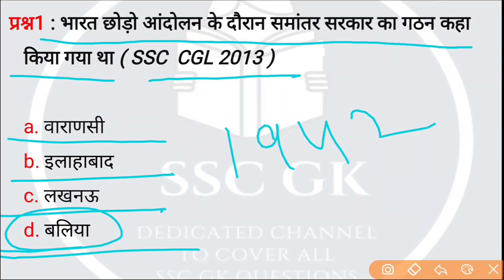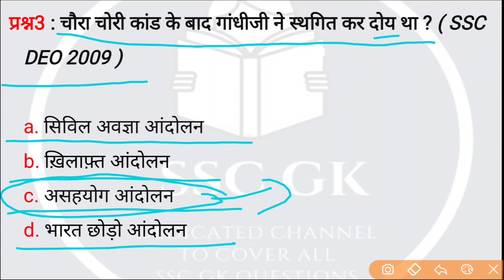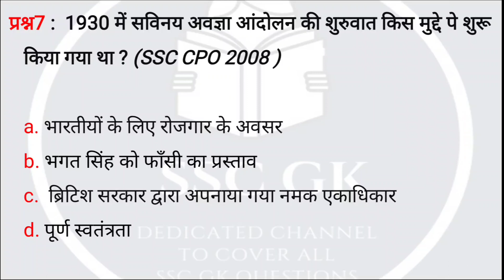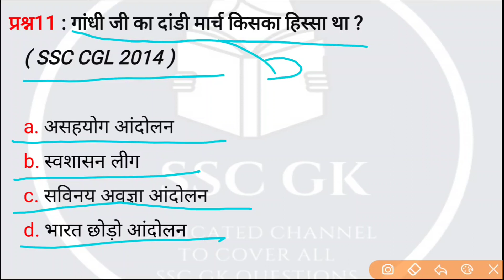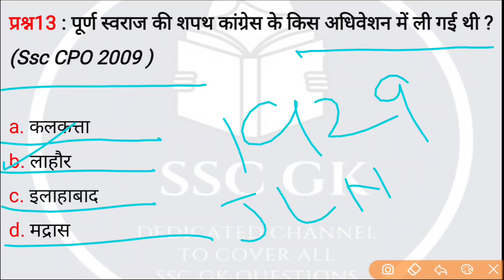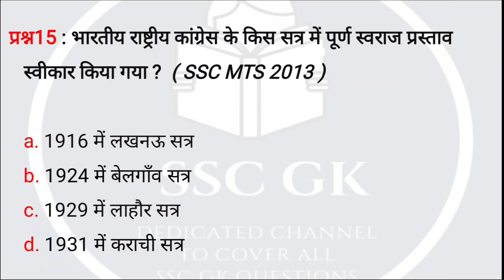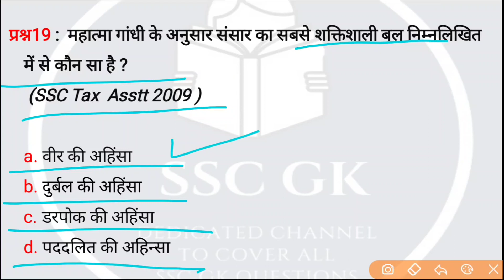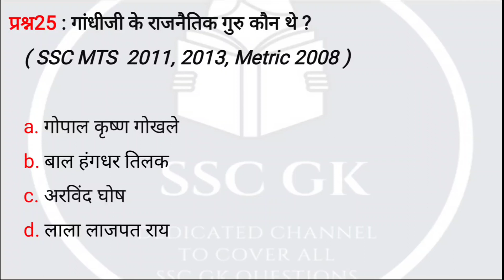SSC PREVIOUS YEAR General Awareness Question | स्वतंत्रता आंदोलन से संबंधित महत्वपूर्ण प्रश्न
In this video we have cover important previous year ssc gk question that are important for upcoming exam also.

SSC GK PREVIOUS YEAR QUESTION PLAYS A VERY.IMPORTANT ROLE FOR PREPARSTION OF SSC EXAM... WJILE PREPARING FOR SSC EXAMS ONE SHOULD ATLEAST PREPARE FOR LAST TEN YEARS SSC PREVIOUS YEAR QUESTION FOR SSC CGL , CHSL OR STENO.
SSC Previous Year SSC MTS Paper solution can be great and one should also look beyond only question... one should check how many types of question can be asked from one single previous year ssc question . SSC will not directly ask the same question again but they change the way of asking while repeating the any SSC Precious Year Question.

Here in the video you will see whether it is SSC CGL, SSC MTS , SSC Steno or Ssc CHSL they can ask previous year question from SSC CGL in SSC CHSL exam also. so whether you are preparing for CHSL , MTS, Steno or CGL you should prepare SSC Previous Year Question of not only one Exam but for all whether it is MTD, SteNo etc.